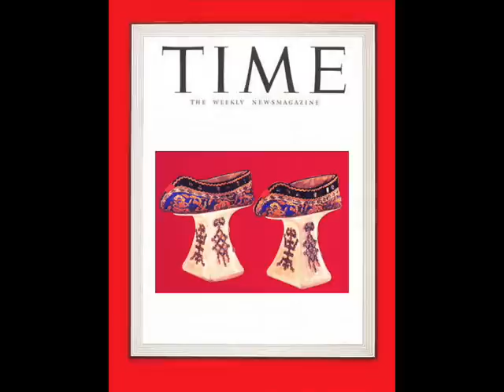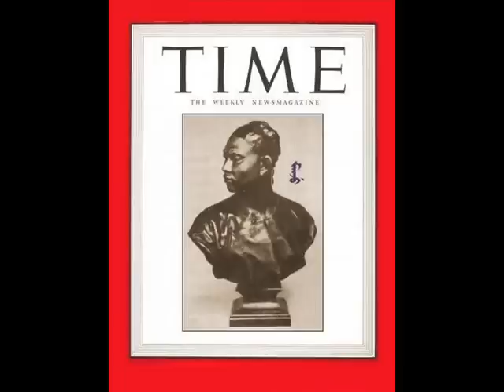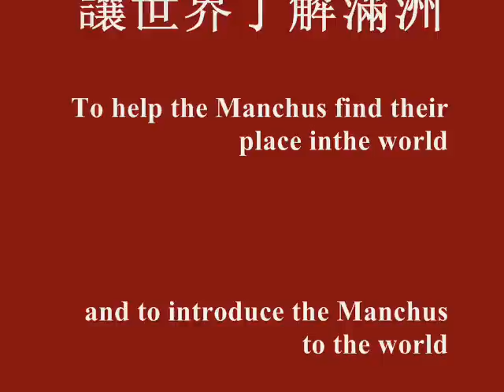MANCHU TIME （滿洲時代）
滿洲時代（MANCHU TIME ）